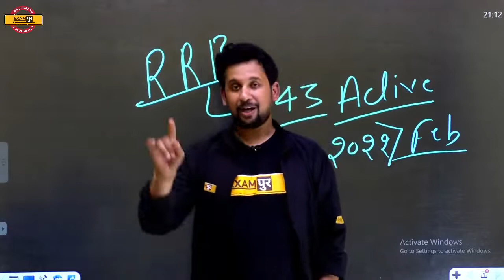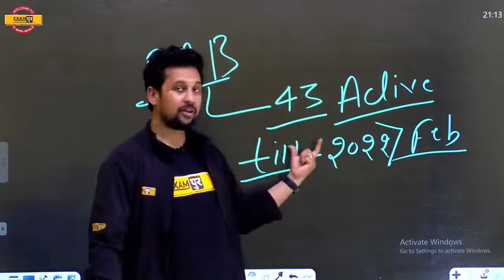क्या आपको पता है भारत के कौन से राज्य में RRB नही है ? | BY RAJEEV SIR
Daily Current Affairs in Hindi & English For IAS, UPSC, Bank Exam , SSC , ESIC, TNPSC , RRB , UPPSC , BPSC , MPPSC And Other Competitive Exams